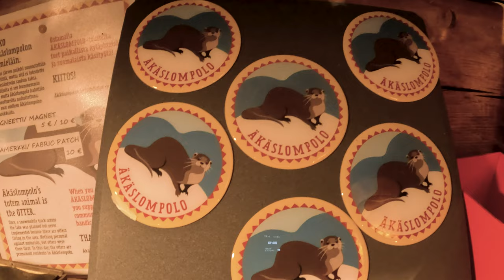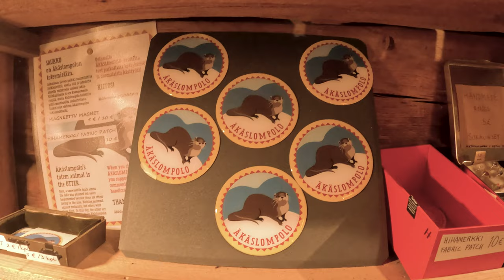Kaamospyöräilyä Ylläksellä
Pyöräilyn talvikausi on vihdoin päässyt kunnolla käyntiin Ylläksellä. Tähän aikaan vuodesta aurinko ei nouse, mutta pyörällä voi silti mesissä ajella.